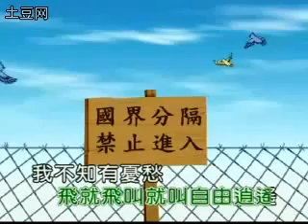我是隻小小鳥 兒歌